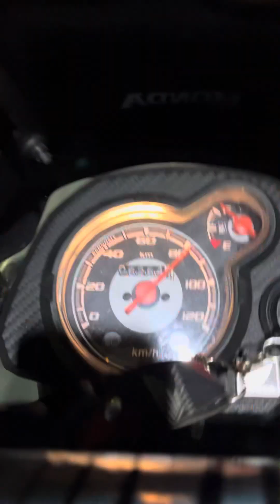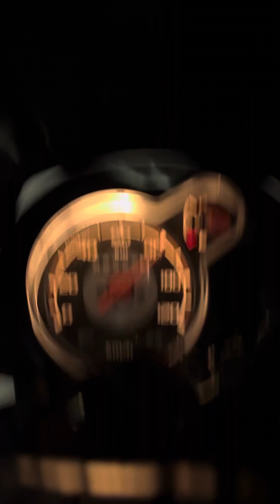Honda Navi 2023 Adventure ahí peligro en la autopista?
Esta motocicleta no la podemos demeritar pero es excelente moto para la ciudad pero para la autopista mal calificada es un peligro no tiene buen avance y es muy inestable cuando hay rizados en la calle no sé si ir a Está o la mayoría de las Scooter está la calificó mal hoy para la autopista